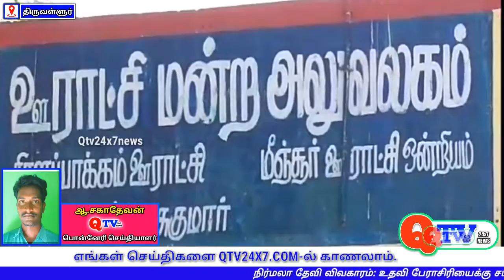வனப்பகுதியில் இருந்து தண்ணீர் தேடிவந்து சேற்றில் சிக்கிய ஆண் புள்ளி மான்.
qtv24x7 திருவள்ளூர் அருகே  வனப்பகுதியில் இருந்து  தண்ணீர் தேடிவந்து சேற்றில் சிக்கிய  ஆண் புள்ளி மானை பொதுமக்கள் மீட்டு வனதுறையினரிடம் ஒப்படைத்தனர்

திருவள்ளூர் மாவட்டம் சிரளப்பாக்கம் கிராமத்தில் வனப்பகுதியில் இருந்து  தண்ணீர் தேடிவந்த ஆண் புள்ளி மான்ஒன்று  மயங்கிய நிலையில் சேற்றில் சிக்கி இருப்பதைகண்ட கிராமமக்கள் அதனை    மீட்டு  கட்டிவைத்தனர்  பின்னர் பழவேற்காடு  வனத்துறை அலுவலகத்திற்கு தகவல் அளித்ததை தொடர்ந்து
அங்குவந்த வனத்துறையினர்
 மானை பத்திரமாகமீட்டு ஆட்டோவில் கொண்டுசென்று ஸ்ரீ அரிகோட்டா வனப்பகுதியில் விட்டனர்..

சகாதேவன் ஆ .பொன்னேரி செய்தியாளர்